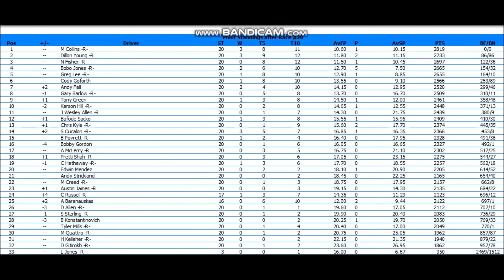///NORLA DC Solar National Division Round 20 @Denver RC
Welcome back to Denver for some Road course racing! Enjoy the race!